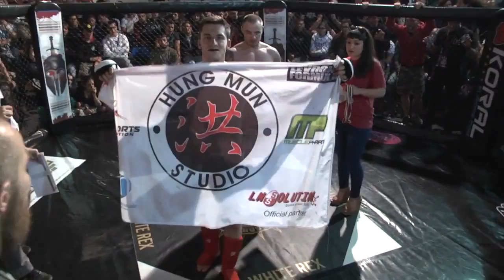WhiteRex Miceli Picardi vs Skatulsolt